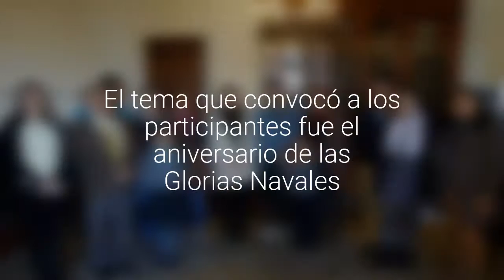Niños recibieron reconocimiento por sus apuestas artísticas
Concurso de dibujo organizado por El Mercurio de Valparaíso y La Estrella de Valparaíso premió a los mejores. El tema que convocó a los participantes fue el aniversario de las Glorias Navales.